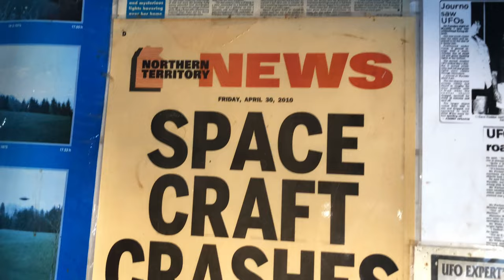Devils Marbles & ALIEN Encounter | Central Australia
On the way to Devils Marbles from Alice Springs, Australia, we had an alien encounter... you be the judge.  The truth is out there.